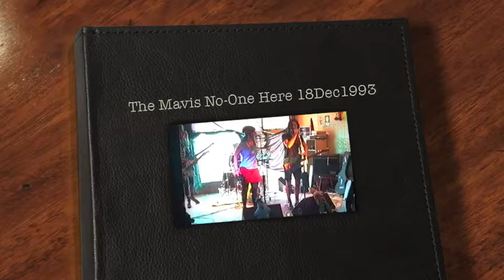The Mavis No One Here 18Dec1993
The Mavis' at The Empress Hotel  North Fitzroy 18 December 1993
No-One Here
Matt Thomas, his sister Becky Thomas, Nick Gill, Keith Urquhart; Andrea Vendy on drums
You can see the full 41 min video with 10 songs by searching my videos.